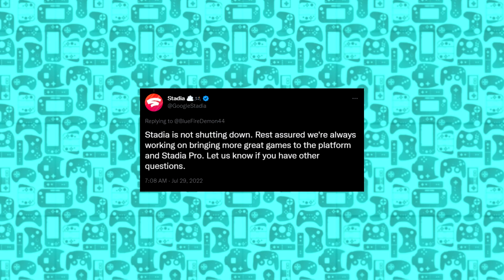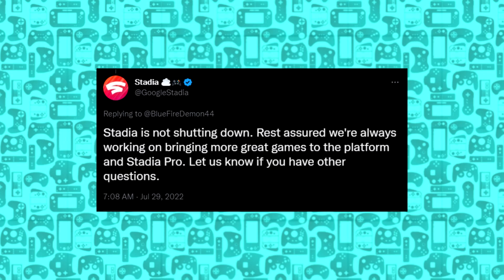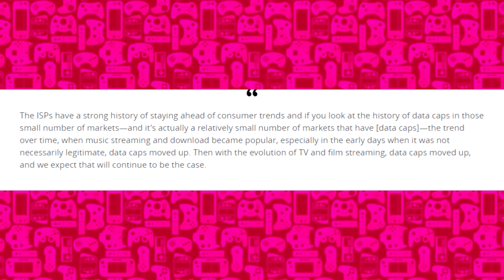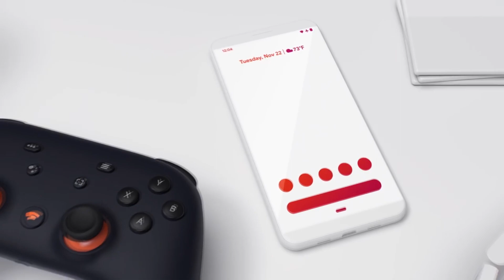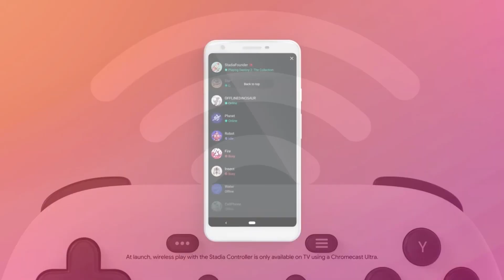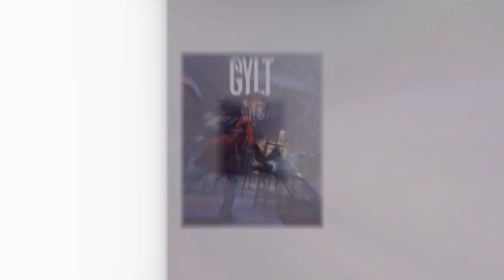Google was always going to kill Stadia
Outro song by OZZED
LoFi music by Mittens
With Google's Stadia dying I wanted to take a look at the troubled service and why it was always going to end. I also get to take a victory lap because I saw it coming a mile away.

My condolences to anyone who genuinely liked Stadia, I'm sorry Google sucks at business.

C(")(")
Also here is a cute little bunny to brighten up your day!